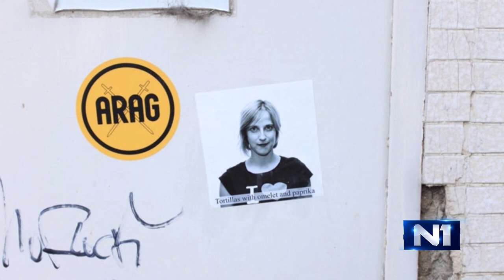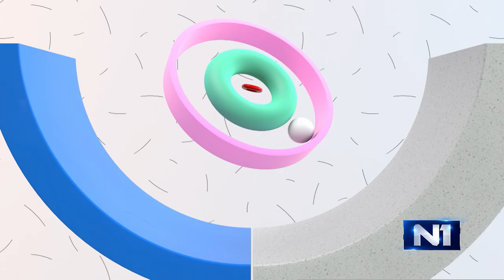Tri tačke: Tanja Nikolić Čičanović, Boris Šribar, Tatjana Vilček...